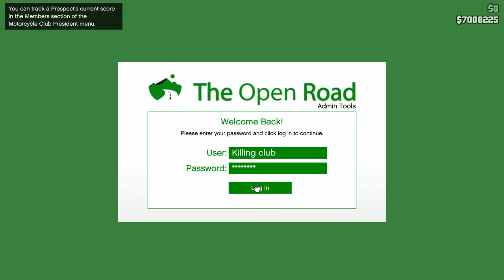gta 5 complication hopefully funny to one and all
Video ends near 10 mins rest of the time im just talking my twitch is beliminaterYT btw if anyone wants to check it out